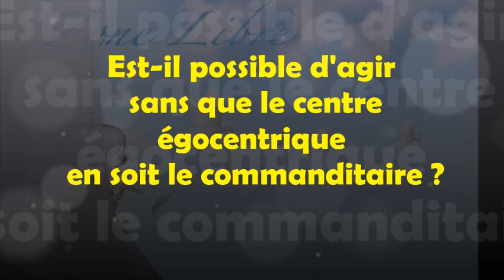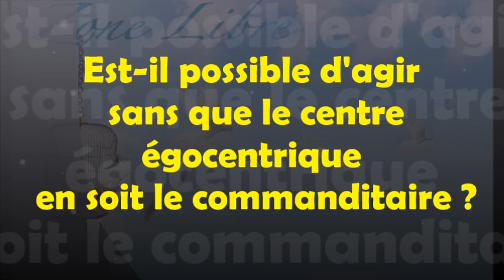1311 " Est-il possible d'agir sans que le centre égocentrique en soit le commanditaire ? G R Z L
La solution à la violence ne sera jamais la violence, autrement la paix restera l'idéal d'une vie à atteindre. Il s'agit ici de découvrir une action qui ne soit pas organisée par l'intérêt égocentrique.

Evénement à venir le vendredi 28 juillet à 15 h causerie, dialogue et partage
 s'inscrire au par sms 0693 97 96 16